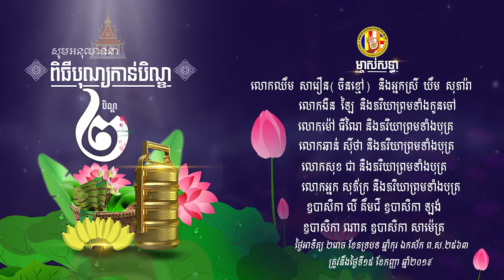បុណ្យកាន់វេនបិណ្ឌទី២ ឆ្នាំ២០១៩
ហ្វេសប៊ុក
Chan_Sochun ចាន់_សុជន វត្តប្រាសាទស្រះកណ្តាល_#(ខ្ចាស់)